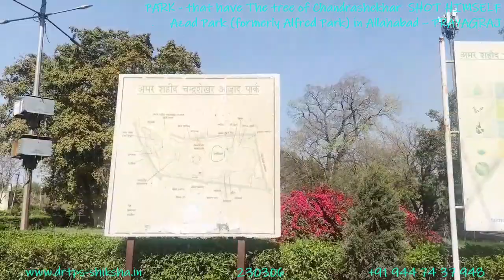230306, Chandrashekhar Azad Park Allahabad – PRAYAGRAJ, DrTPS